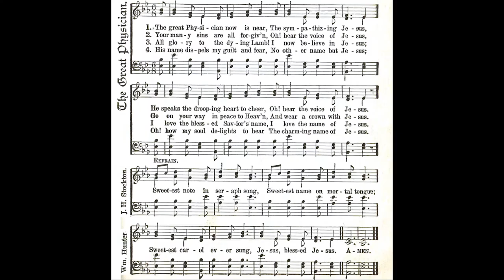The Great Physician Now is Near / William Hunter (STOCKTON) • piano hymn performed by Luke Wahl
Welcome to my 1000 hymn megachannelupload!

The great Physician now is here
Author: William Hunter
Tune: [The great Physician now is near] (Stockton)
____ LYRICS
1 The great Physician now is near,
the sympathizing Jesus;
He speaks the drooping heart to cheer,
oh! hear the voice of Jesus.
Refrain:
Sweetest note in seraph song,
sweetest name on mortal tongue;
sweetest carol ever sung,
Jesus, blessed Jesus.
2 Your many sins are all forgiven,
go on your way in peace to heaven,
and wear a crown with Jesus. [Refrain]
3 All glory to the risen Lamb!
I now believe in Jesus;
I love the blessed Savior's name,
I love the name of Jesus. [Refrain]
4 His name dispels my guilt and fear,
no other name but Jesus;
oh! how my soul delights to hear
the charming name of Jesus. [Refrain]